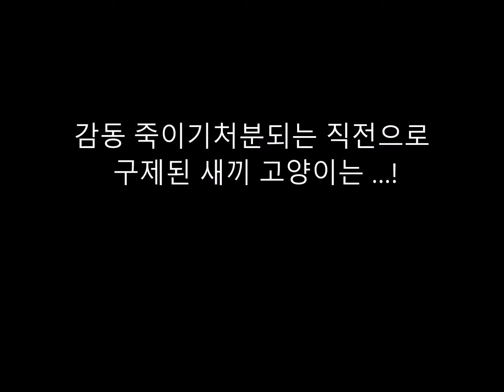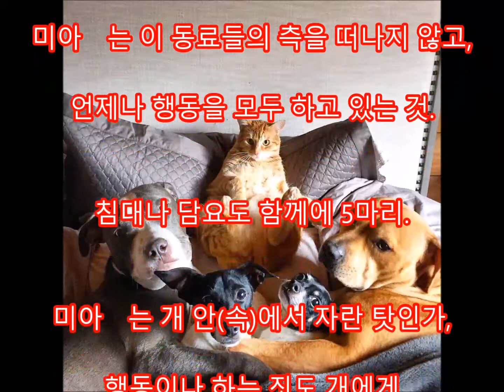감동 죽이기처분되는 직전으로 구제된 새끼 고양이는 …!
댓글

Aikichi Channel

인용 전

관련 동영상

화상 인용 전